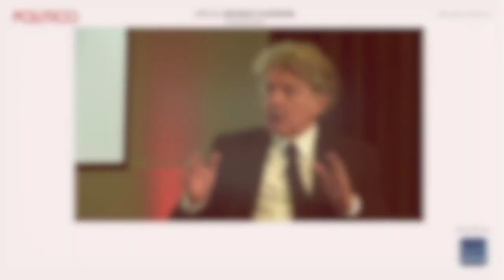Joint interview with Mario Centeno & Klaas Knot | POLITICO Finance Summit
Re-watch our joint interview with Mario Centeno, Governor of Banco de Portugal, & Klaas Knot, vice-chair of the Financial Stability Board.